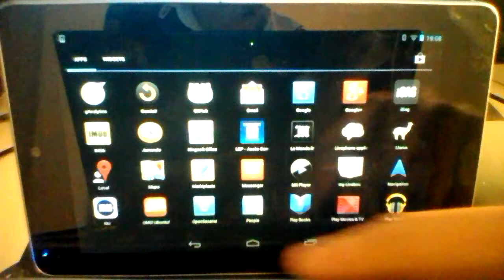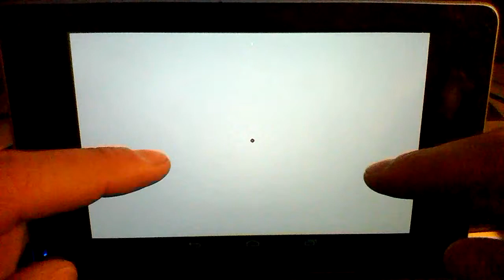OpenSesame experiment builder on Android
A quick demonstration of the OpenSesame experiment builder running natively on Android.